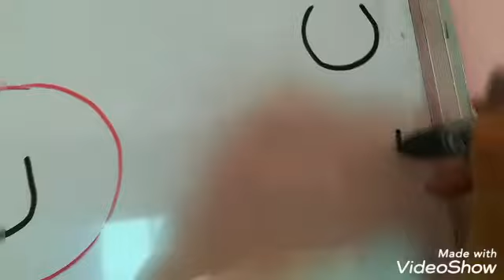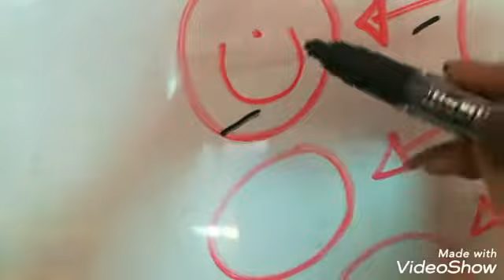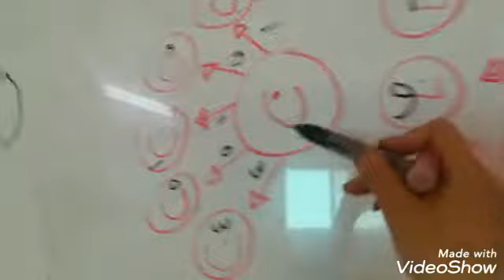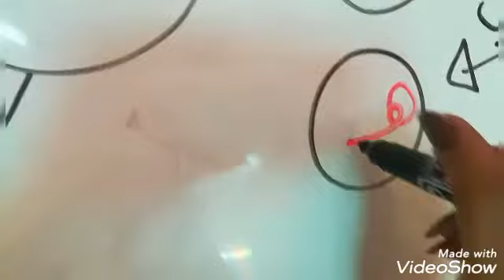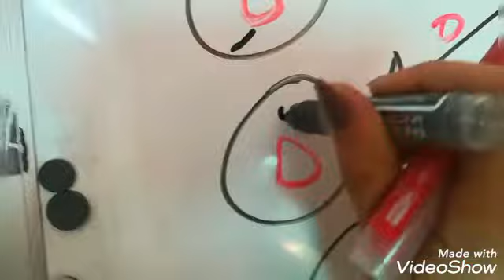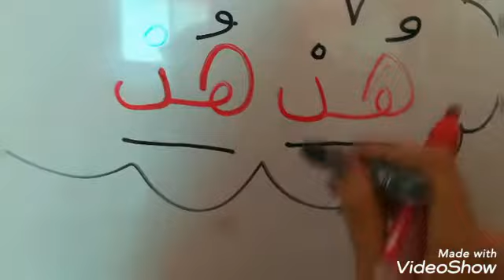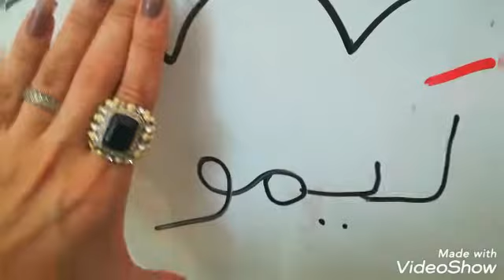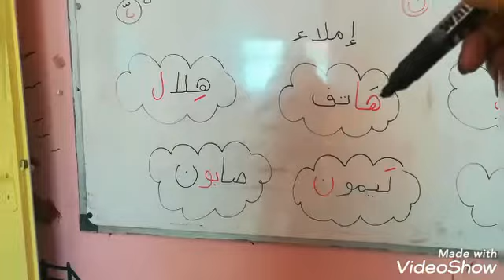التمكين من الحروف وكلمات الإملاء-رواد اللغة العربيه